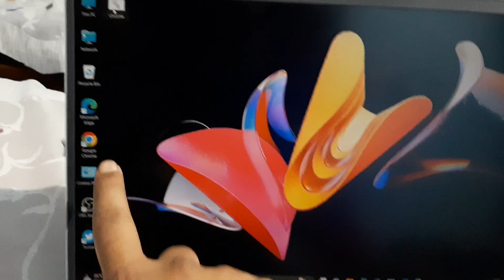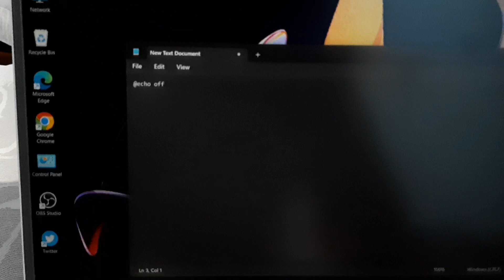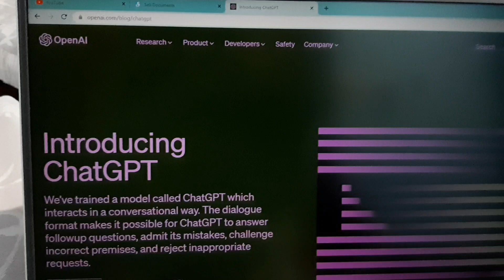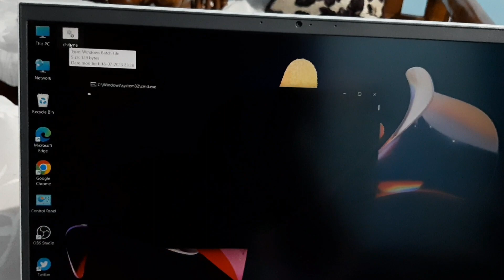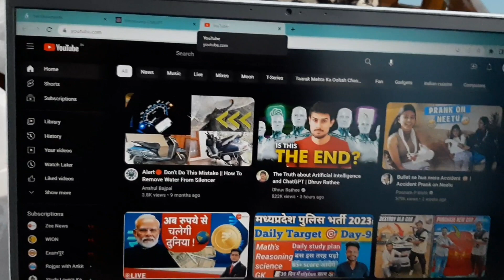Open Multiple Tabs at Once. || In Single Click. || Do This One Thing.